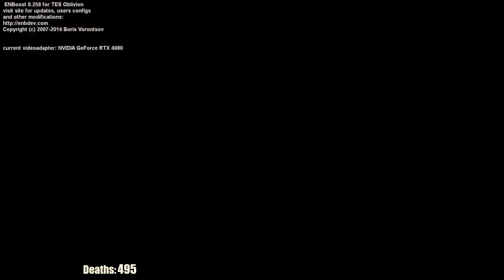I Am A Menace To The Ecosystem | Oblivion Modded - Part 17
(Streamed 4/29/2023) Live every day at 6PM CST/11PM GMT!